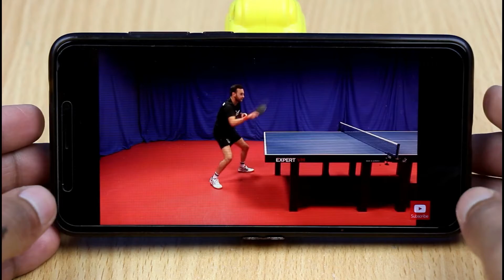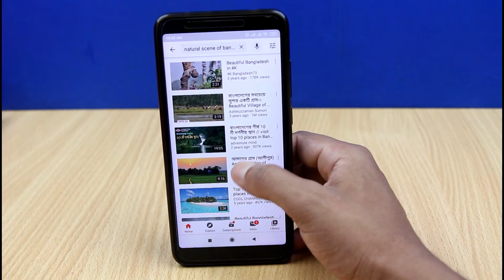6 BRILLIANT HACKS YOU NEED TO TRY IMMEDIATELY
What are lifehacks?

  ♦ Uncommon solutions to common problems.
  ♦ Unusual ways of using regular objects to make life easier.
  ♦ Simple and practical tips that may not be self-evident.

This is a video about some Simple and Fun Life Hacks.

Easy Paper Airplanes | How to Make a Paper Airplane That Flies Far | Origami Airplane - Like a Bird:

Origami for Kids | How to Make a Paper airplane that Flies far - Paper Airplane Like a Bird: